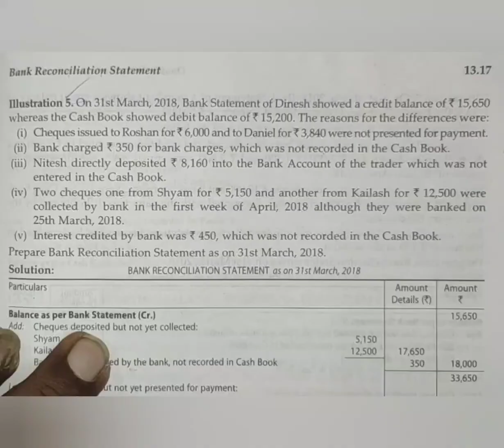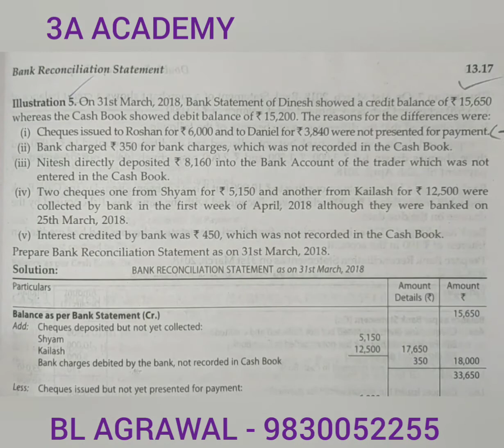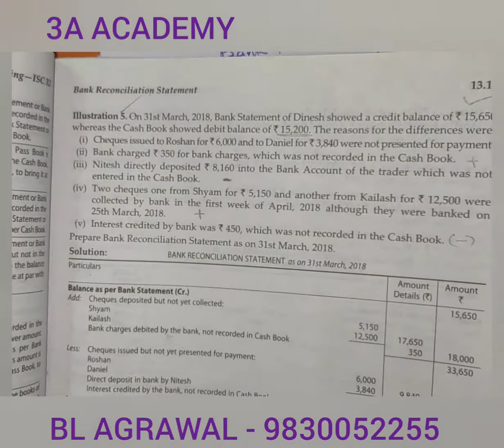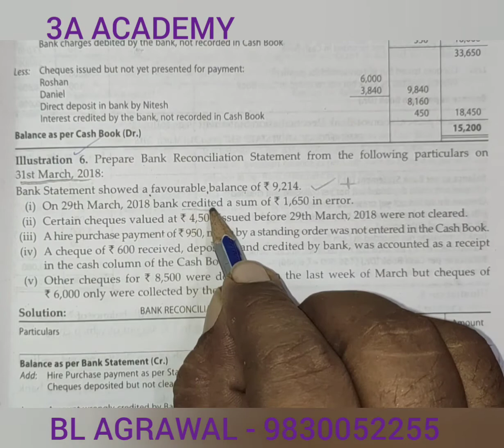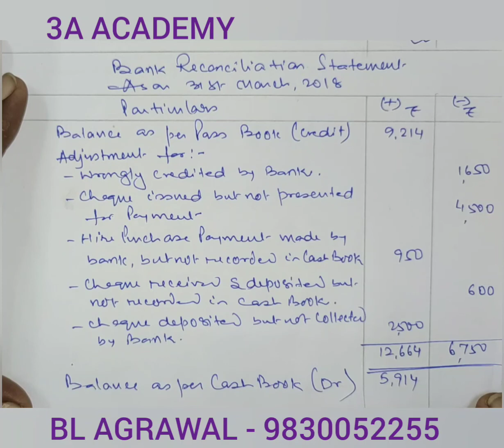# 8 Bank Reconciliation Statement - Problem with solution (BL AGRAWAL)